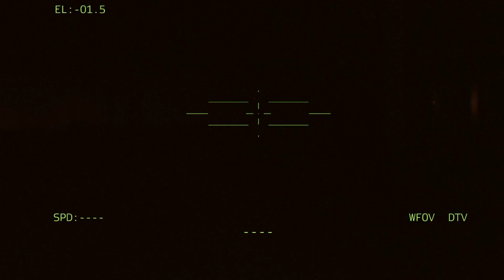The Great War in the Kremlin: Russian troops destroy the entire Ukrainian Army